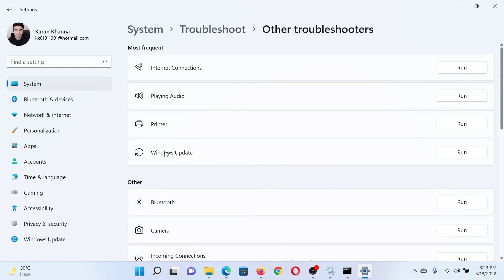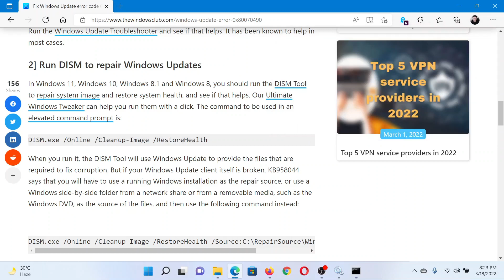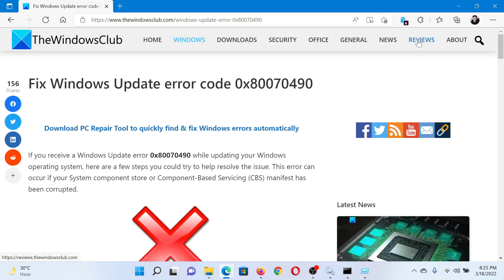Fix 0x80070490 Windows Update error code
If you receive a Windows Update error 0x80070490 while updating your Windows operating system, here are a few steps you could try to help resolve the issue. This error can occur if your System component store or Component-Based Servicing (CBS) manifest has been corrupted.

If you see Windows Update error code 0x80070490 while updating your Windows 11 or Windows 10 computer, try the following suggestions:

1] Run the Windows Update Troubleshooter

2] Check Windows Update Services

3] Run DISM to repair Windows Updates

4] Manually Reset Windows Update Components to default

5] Create a new User Account

Timecodes:
0:00 Intro
0:24 Run the Windows Update troubleshooter
0:47 Run a DISM Scan
1:06 Check the status of Windows Update related services
1:49 Manually reset Windows Update components